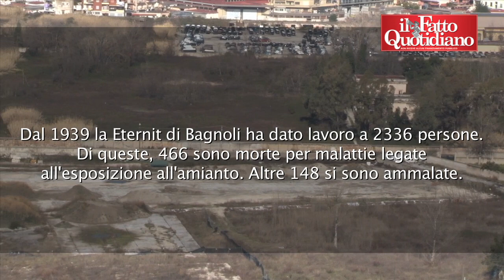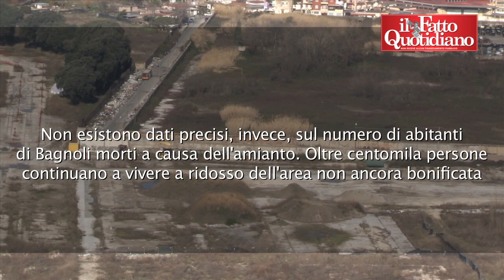Amianto a Bagnoli: “Anche noi vogliamo giustizia”